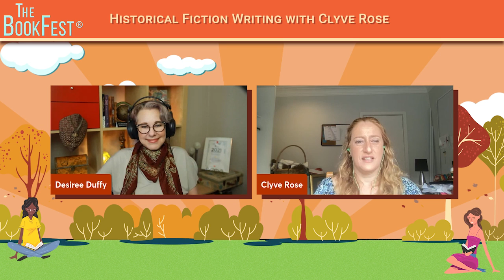Writing Historical Fiction with Clyve Rose at The BookFest Fall 2022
Historical fiction writing is a blend of research and creativity that, when done well, can captivate readers who love their fiction grounded in plausibility. When romance is added to the mix, it can be a winning combination. Award-winning author Clyve Rose talks about writing with historical accuracy and what it takes to please this discerning audience.

Clyve Rose, author of the award-winning novel Always a Princess, its sequel The King’s Mistress as well as other short stories and forms of historical fiction, regency romance, and suspense.

We are also the home of The BookFest.